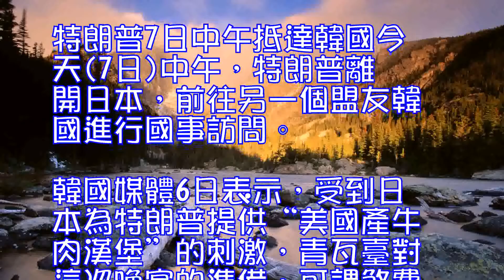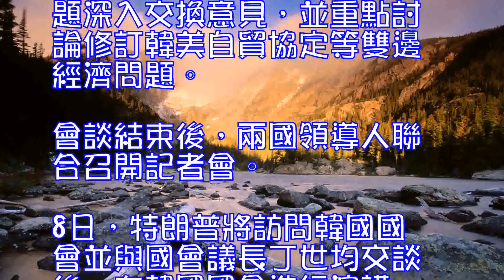文在寅要請特朗普喝玉米粥青瓦臺：這道菜不簡單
特朗普訪日期間與安倍吃漢堡

海外網11月7日電特朗普訪日期間與安倍晉三吃漢堡的照片火瞭。據瞭解，安倍精心準備的這道午餐，不僅迎合瞭特朗普愛吃垃圾食品的習慣，還特意使用瞭美國進口牛肉製作，可謂“情意滿滿”。

特朗普7日中午抵達韓國

今天(7日)中午，特朗普離開日本，前往另一個盟友韓國進行國事訪問。韓國媒體6日表示，受到日本為特朗普提供“美國產牛肉漢堡”的刺激，青瓦臺對這次晚宴的準備，可謂煞費苦心。

青瓦臺國宴菜單之一的開胃菜，包括玉米粥

青瓦臺表示，希望招待特朗普的國宴，既要最大限度迎合特朗普的口味，也要在這個基礎上體現韓國味道，還要保留韓美同盟的意義。經過一番緊鑼密鼓的準備，文在寅宴請特朗普的菜單終於亮相瞭。

青瓦臺準備的甜點是巧克力蛋糕

據韓國中央日報7日報道，青瓦臺披露的菜單中，包括巨濟島烤比目魚、韓牛排骨、巧克力蛋糕等。其中最引人注目的，是開胃菜套餐。

據瞭解，這份套餐裡，有玉米粥、紅薯南瓜糊糊、牛蒡小菜、炸藕合等素食，被青瓦臺稱為“救荒作物”。青瓦臺解釋稱，過去韓國人生活艱難，就是靠這些不值錢的莊稼填飽肚子。現在時代變瞭，“救荒作物”又成瞭備受熱捧的健康食品。這正是韓美同盟價值倍增的象征。

青瓦臺還表示，烤比目魚是特朗普最喜愛的海鮮之一，其產地巨濟島就在文在寅的老家慶尚南道。另外，晚宴祝酒選擇的清酒，也是由韓國本土企業製作。

據瞭解，特朗普7日抵韓後，最先訪問駐韓美軍平澤基地，隨後同文在寅舉行會談。兩國總統將在會談中重申韓美同盟依然鞏固，就朝鮮問題深入交換意見，並重點討論修訂韓美自貿協定等雙邊經濟問題。會談結束後，兩國領導人聯合召開記者會。8日，特朗普將訪問韓國國會並與國會議長丁世均交談後，在韓國國會進行演講。(編譯/海外網劉強)